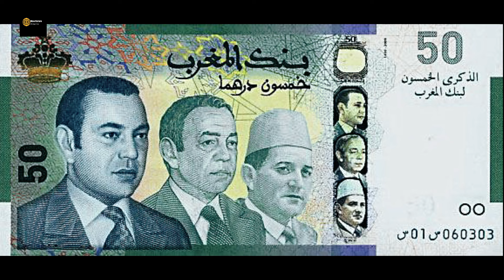মরোক্কো দেশ সম্পর্কে অজানা তথ্য ।। Facts About Morocco Country in Bangla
Sharing amazing and interesting facts about Morocco in Bangla. Morocco has some crazy facts. Unknown facts of Morocco are described here. Morocco is really beautiful country. So you may visit beautiful Morocco.

Vocal Editing:
Voice Artist: Abdus Sattar (My Self)
Recorder: BM 800 Condenser Microphone
Noise Cleaner: AudaCity V-3.5
Vocal Effects: AudaCity V-3.5

Video Editing:
Video Editing Software:  WonderShare Filmora V-9.5